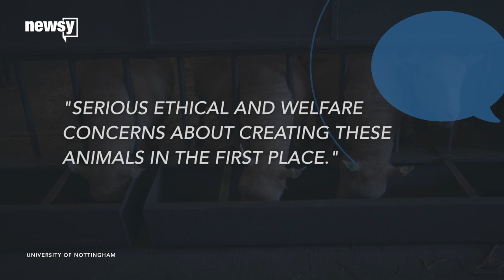Why It Matters That Dolly The Sheep's Cloned 'Sisters' Are Healthier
In 1996, Dolly the sheep became the world’s first mammal cloned from an adult cell.

Scientists fused the DNA from one sheep with an egg from another to create an embryo that eventually became Dolly.

Sadly, Dolly didn't live to see her 7th birthday because of a lung disease. She also seemed to age much quicker than an average ewe, suffering from early onset osteoarthritis and joint problems.

That raised concerns that cloned animals might not be as healthy as naturally born animals. However, Dolly's "sisters," Daisy, Debbie, Denise and Dianna, were cloned from the same group of cells years later and are faring much better.

They just turned nine, which is about 70 in human years. The sheep have made it more than two years longer than Dolly and don't seem to have any of the same health problems as their predecessor.

It's tough to say why the sisters are healthier than Dolly, but scientists suspect that advances in embryo development methods account for the differences.

The continued wellness of Daisy, Debbie, Denise and Dianna is a crucial milestone, not only for the scientific advancement of cloning technology, but to prove that cloning can be ethical.

It's morally important for scientists that cloned animals can lead healthy happy lives. Researcher Kevin Sinclair says weak, sickly clones would raise "serious ethical and welfare concerns about creating these animals in the first place."

The sisters are set to be put down next year at the ripe old age of 10 so their bodies can be studied further, but their contributions to the field of cloning will live on.

This video includes clips from University of Nottingham and an image from Getty Images.